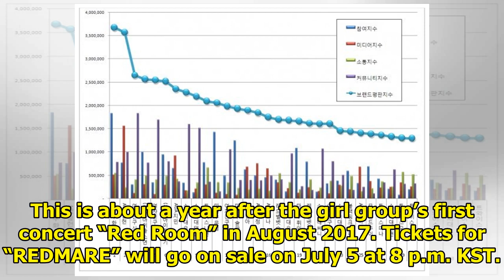Red Velvet To Hold 2nd Solo Concert "REDMARE"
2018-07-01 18:45:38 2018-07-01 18:45:38 Shares 3K Display. Sharethrough. Soompi.1x1 Red Velvet has a...